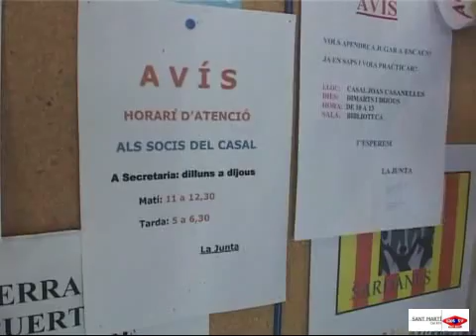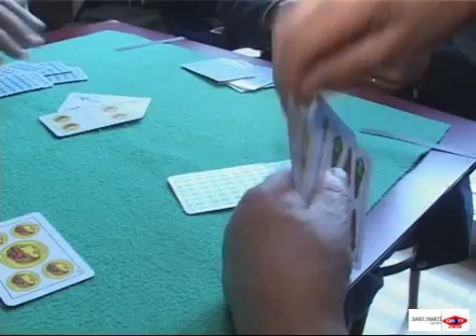2009 10 28 Casal avis Joan Casanellas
El casal d’avis Joan Casanelles porta 10 anys oferint un servei al barri del Clot-Camp de l’Arpa però sembla que té els dies comptats, perquè l’Ajuntament del Districte vol obrir una oficina d’atenció al ciutadà on ens trobem ara, a la Plaça Valentí Almirall.